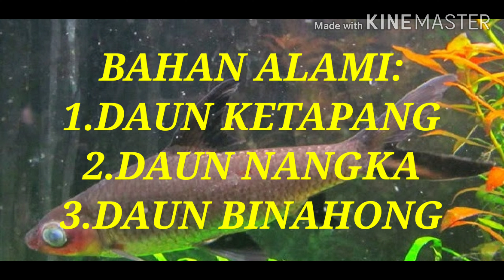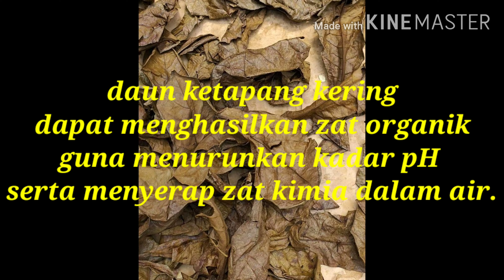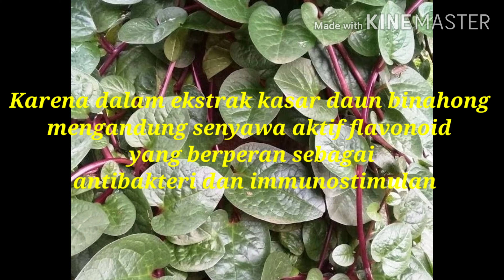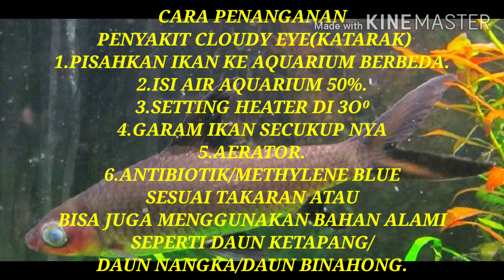CARA MENGOBATI MATA KATARAK PADA IKAN‼Sangat Ampuh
Bahan alami emang sangat ampuh mengobati cloudy eye(katarak) pada ikan.

Yuk kunjungi toko benz_aquazone
"Benz Aquazone" Toko Aquarium&Ikan hias

benz_aquazone